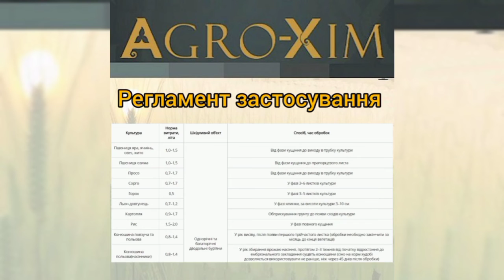Гербіцид Ральф 500 для зернових колосових, сорго, льону, картоплі, гороху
Гербіцид Ральф 500 РК є аналогом гербіциду Агрітокс дія якого спрямована проти однорічних та багаторічних дводольних бур’янів у посівах зернових колосових, сорго, льону, картоплі, гороху, та інших культур.

Діюча речовина: МЦПА у формі солей диметиламіну натрію, калію, 500 г/л

Переваги гербіциду Ральф 500:

• досить швидко розпадається в ґрунті та розчиняється у воді;

• не проявляє шкідливого впливу на наступні зернові культури;

• проявляє високу ефективність проти хвоща польового та осоту;

• добре захищає посіви від падалиці ріпаку та соняшнику в т.ч. Clearfield.